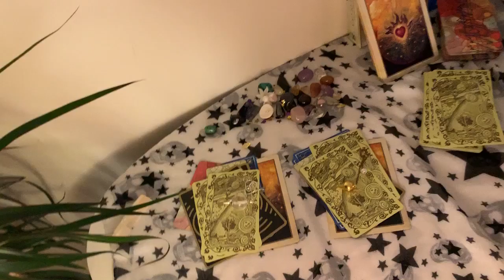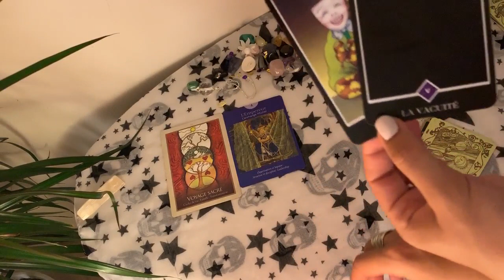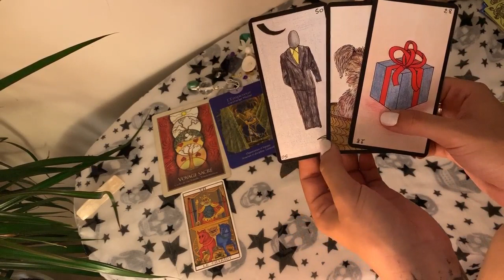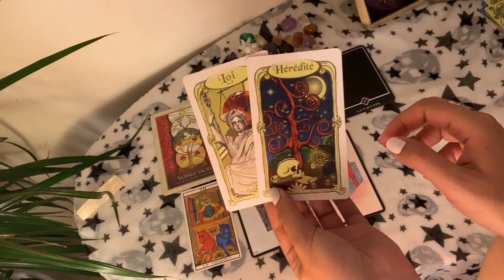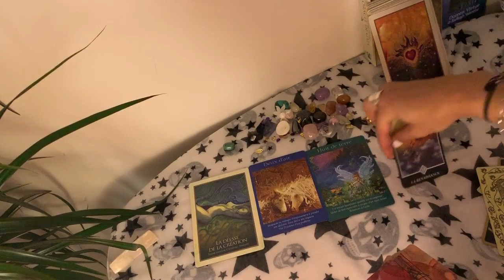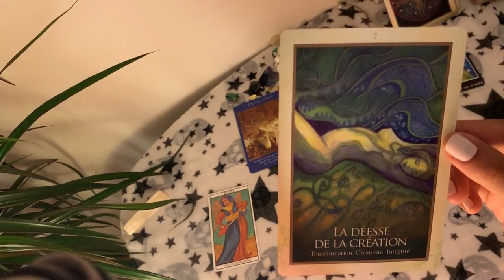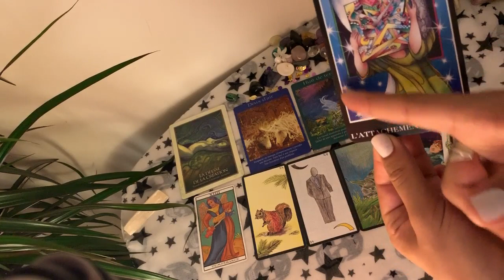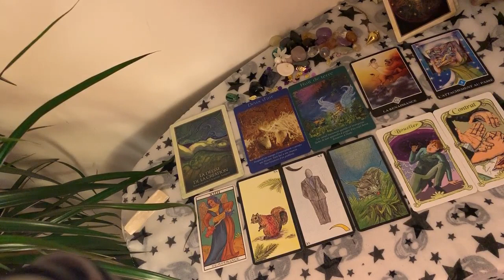Tirage tarot pour votre couple 💞 faites votre choix 💞 intemporel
Choix 1 : pendule de cristal

Choix 2 : pendule doré

Mango